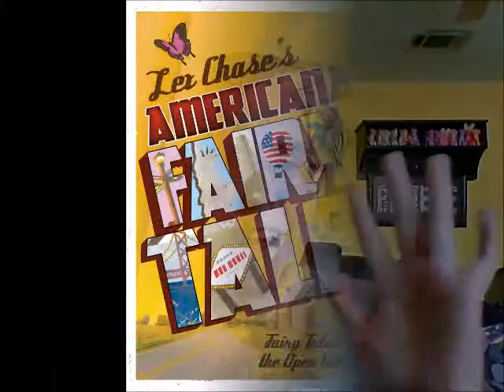Lex Chase Americana Fairy Tale ~ Author Reading